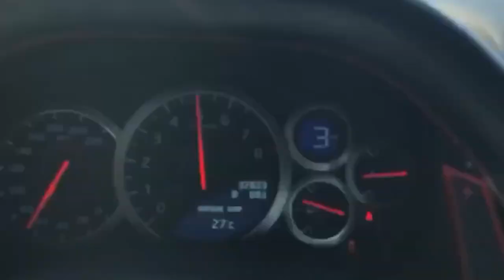GTR R35 HKS vs COBB midpipe sounds "Alpha 7"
Comparisons: Start up & Acceleration sounds (COBB midpipe Vs HKS midpipe)

This is a 2014 GT-R Black Edition with full bolt-ons "Alpha 7".

I had the Cobb 90mm catted midpipe on for 4 years, until one day it decided to snap (RIP). I replaced the Cobb mp with the HKS 85mm Resonated (catless) mp.

In both comparisons, this GT-R has the Alpha 90mm Catless downpipes, and HKS Legamax Exhaust.

Drop your comments below, and let me know which you prefer!